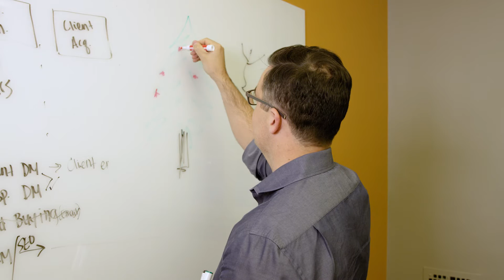Holiday Countdown Day 8: Gareth Ross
We asked MassMutual employees about their most memorable holiday gift and we got fun, funny, and heartwarming answers; plus a little glimpse into the people and personalities that make up this great company.